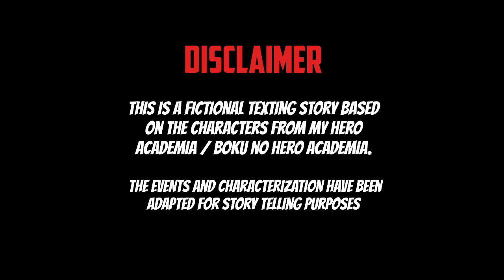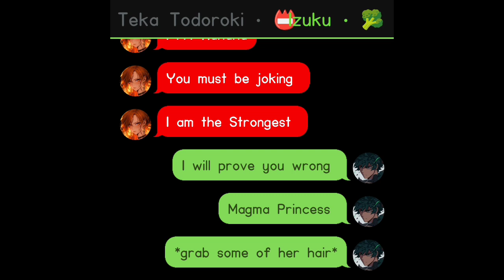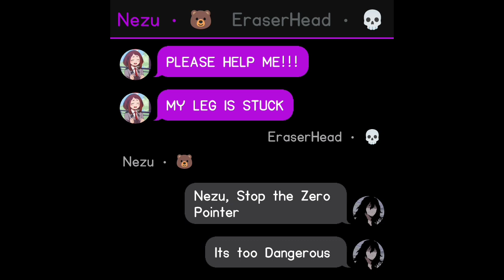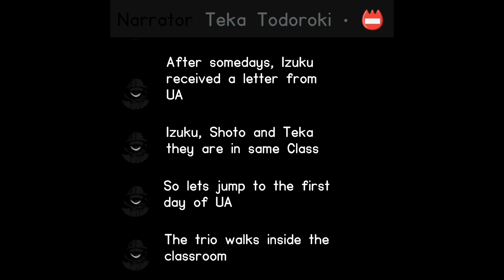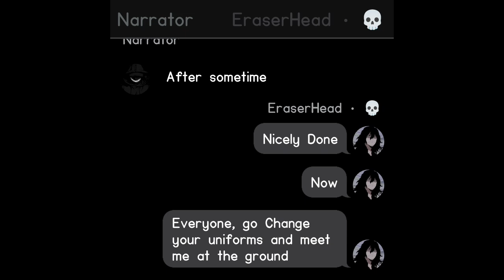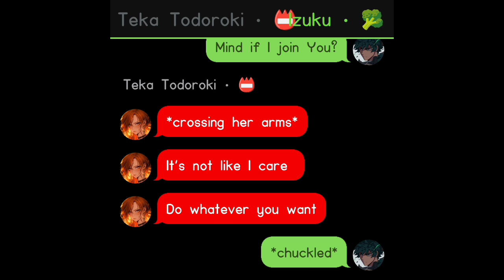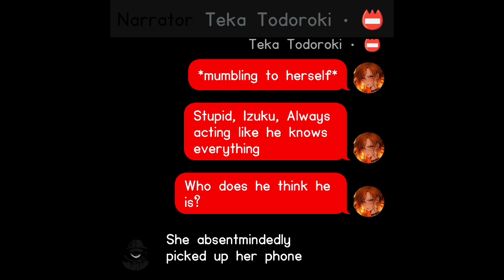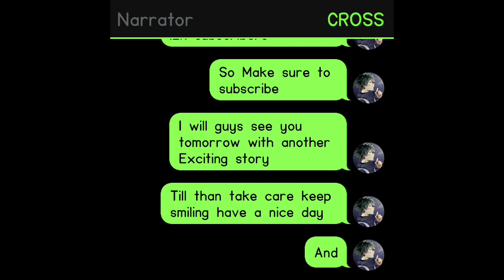Blaze Deku X Teka Todoroki (Shoto's Twin) ~ Part 2 - Falling For You | MHA Texting Story